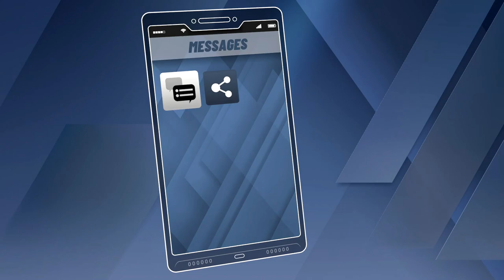NBA 2K20 - My Career - Let's Play - Part 58 - "Beating The Steals Record"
"BEATING THE STEALS RECORD"
NBA 2K20
Let's Play - Part 56
With Commentary
PS4 Gameplay
1080p 60 FPS